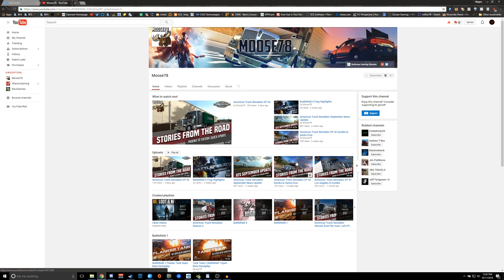American Truck Simulator EP 45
▼Current Schedule▼

1.Stories from the Road Series every Tuesday and Thursday
2.American Truck Sim News and updates periodically
3.Standard gameplay every Wednesday